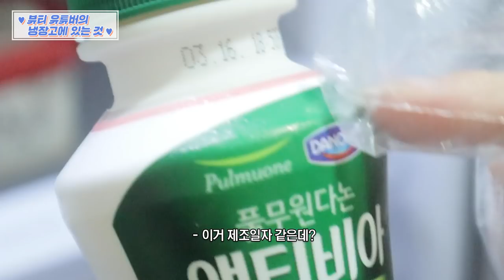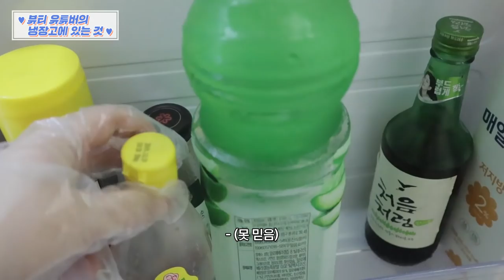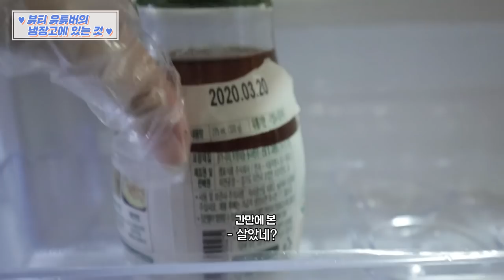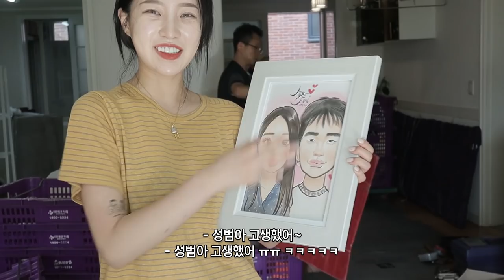자취 4년차의 이사 VLOG 🤮 충격과 공포가 난무한 냉장고 정리..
* 쓰레기들은 전부 분리수거 해서 버리고 먹을 수 있는 음식들은 전부 가지고 왔어요! *

저 드디어 이사했어요 .. 히히 ..
아직 제대로 된 랜선 집들이는 아니지만 !!!
나중에는 더 많이 찍어보도록 할게요 ㅋㅋㅋㅋ
거의 냉장고만 찍은 듯한...
혼자 살면서 요리하는 걸 좋아하다보니 먹고 남기는 음식이 많아진 것 같아요 ㅠ_ㅠ..
이사 와서는 냉장고가 아주 그냥 텅텅 비었답니다 ^^. ...반성중 ..
그리고 ..꾸미기는 커녕..집이 아주 더러워졌다고 한다...
한 번 도둑맞고 나니 청소아주머니도 못 쓰겠고..
부지런해 지겠습니다.